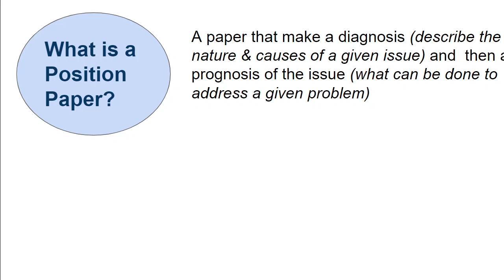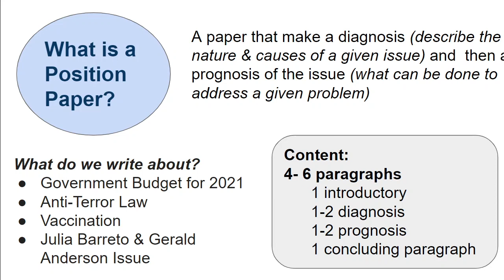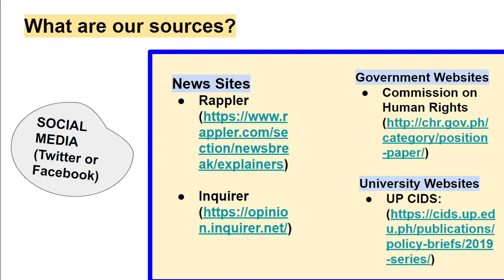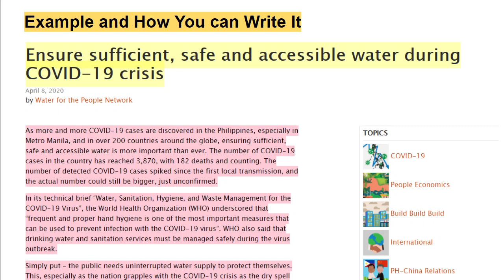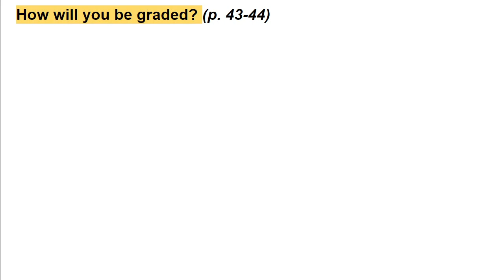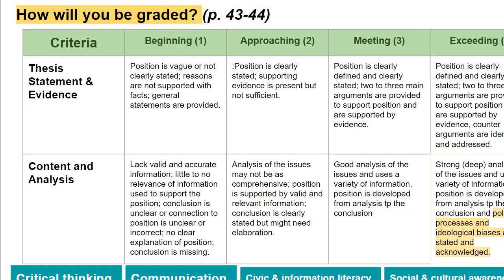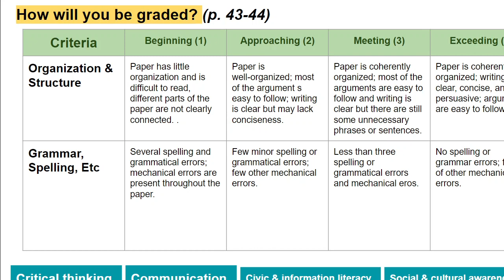PPG Position Paper Instructions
This is the explanation video that details how your PPG Position Paper will be evaluated.